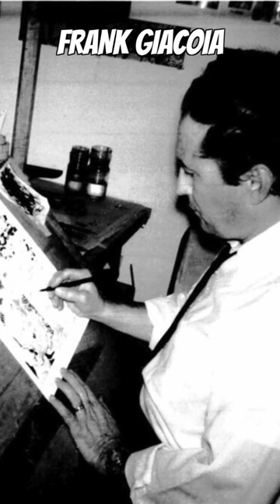Roy Thomas & Neal Adams and the EARLY DAYS of MARVEL, told by Chris Claremont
Chris Claremont talks about the EARLY days of Marvel, working with Roy Thomas and Neal adams, along with his first work on X-Men.
Join our hosts Leo, Drew Mollo, Jar Jar Jeremy & Kari Sanders!  Splash Pages interviews awesome Comic Book Creators.  Writers & Artists from your favorite books!  We also discuss all the latest comic book news, weekly reads, character deep dives and coverage of Comic Con!

Deadly Grounds Coffee "Its good to get a little Deadly

SplashPages Comic Book Club
Check us out! We are LIVE every Tuesday at 8pm EST!